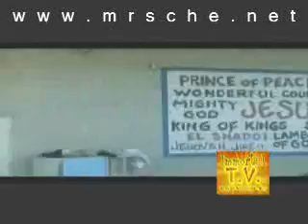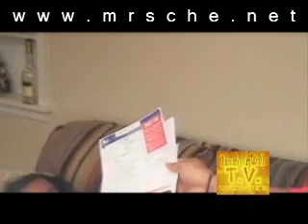Immortal T.V.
Co - stars Mr.Sche, Immortal Lowlife, Hustle & Flow Director Craig Brewer, Nasty Nardo, Dj Squeeky, Al Kapone, Tomskeemask, more. A bunch of Mr.Sche's lastest videos and shows them in shows and studio sessions. Some real good underground memphis t.v.